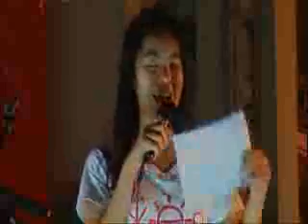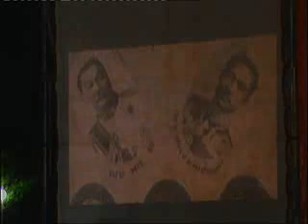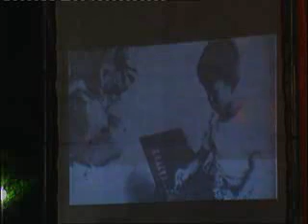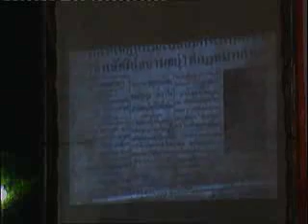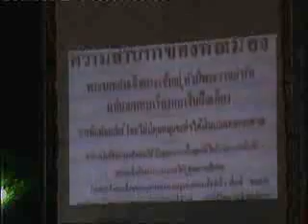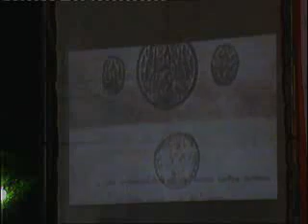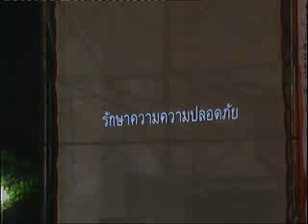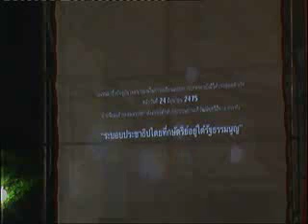ประกายไฟ การละคร "วันชาติ ราษฎร" 24-06-54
ประกายไฟ การละคร วันที่ 24 มิ.ย. คปต. กลาง (ร่วมกันทั้งหมด) จัดงาน 24 มิถุนา เฉลิมฉลอง " วันชาติ ราษฎร " ณ ลานอนุสาวรีย์ประชาธิปไตย